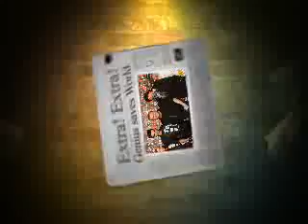Gussi!!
Yep, another video of Gus, sorry, but I can´t stop loving him... enjoy it!